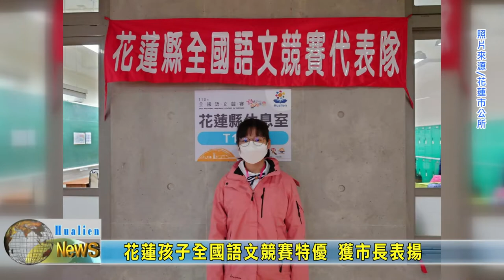20220206 08 花蓮孩子全國語文競賽特優 獲市長表揚